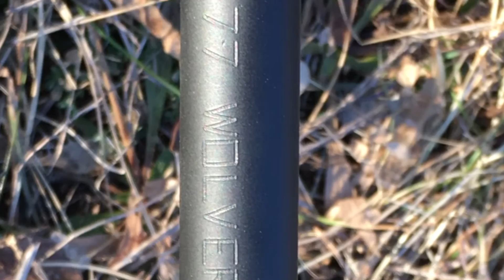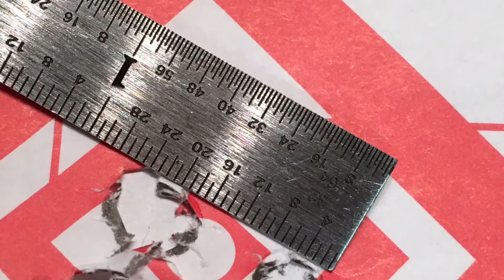MDWS First Barrel Production and Testing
16" Lightweight 1:11" Lightweight Profile Carbine Gas 277wlv